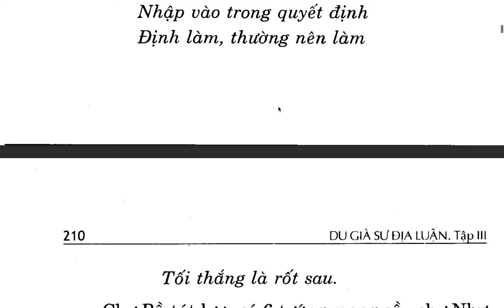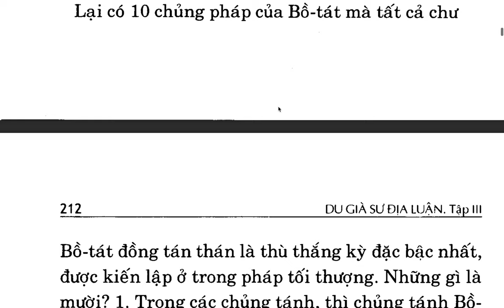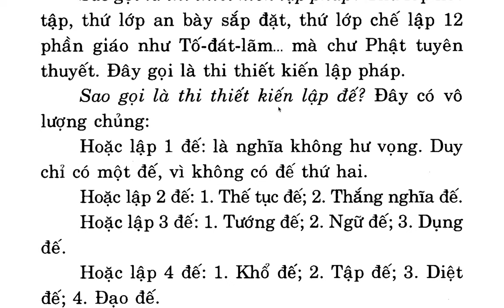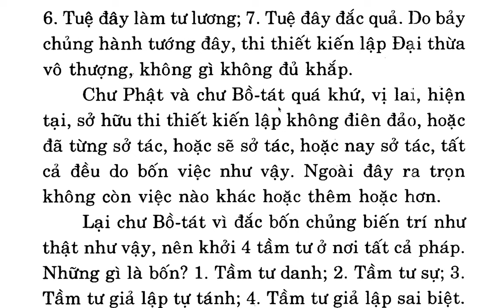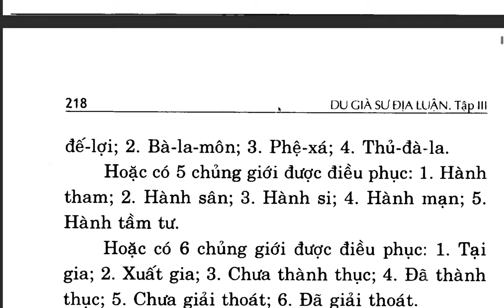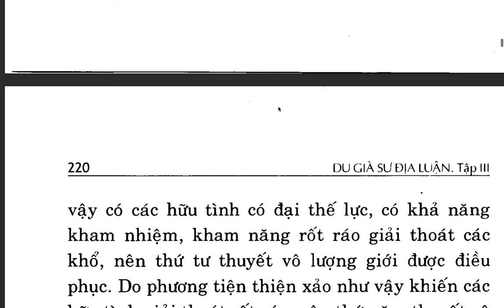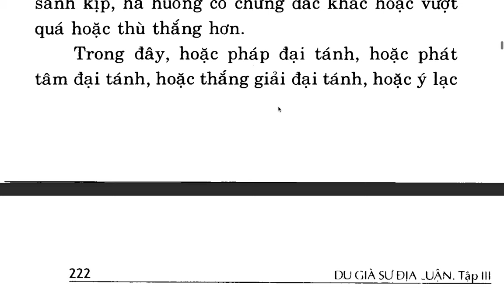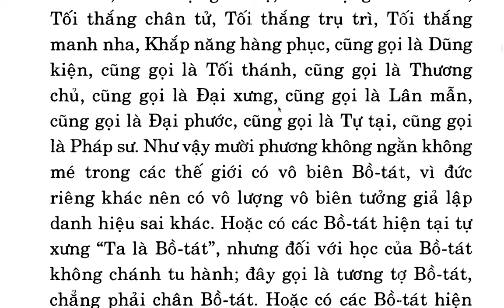Du Già Sư Địa Luận - Bồ tát Di Lặc - Việt dịch: Thích Giác Phổ - Trần Phá Nhạc (77)